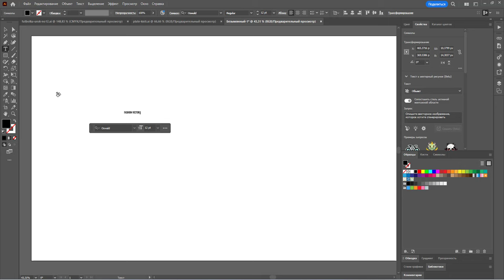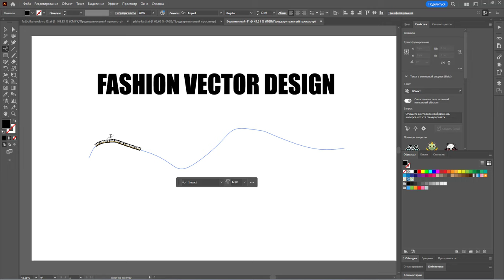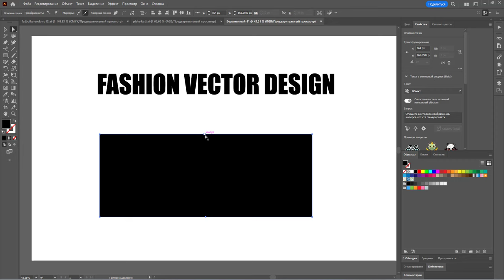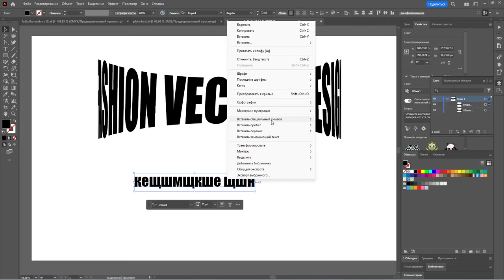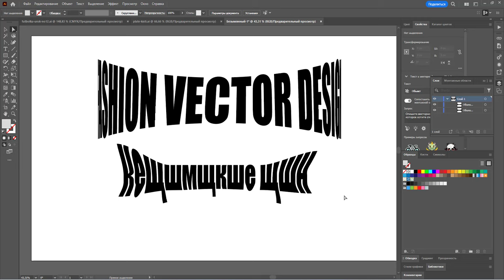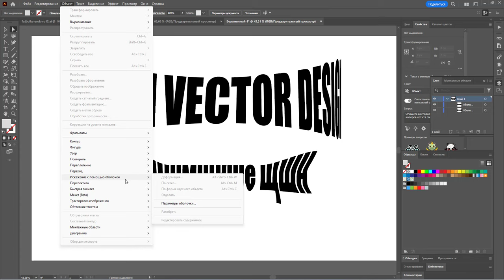Как придать тексту любую форму Adobe Illustrator